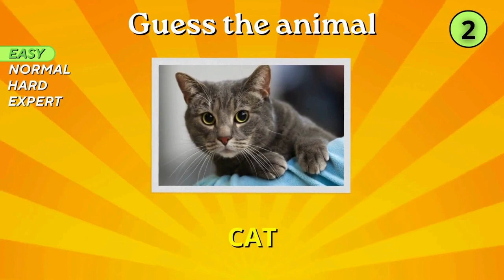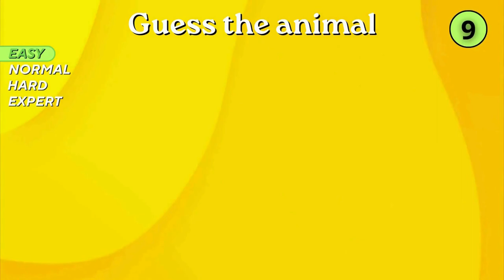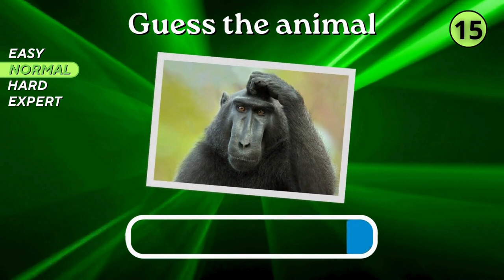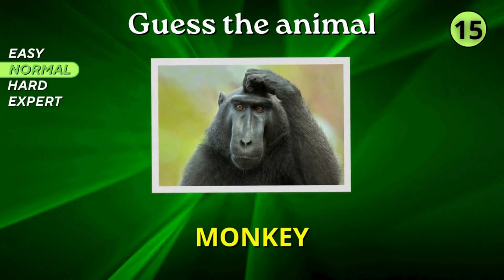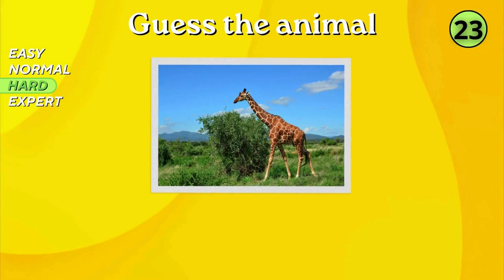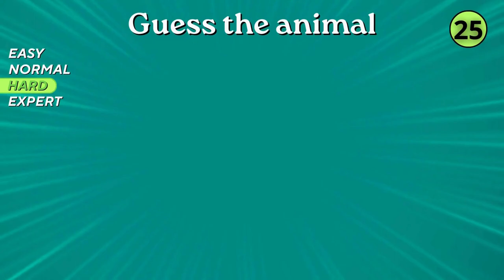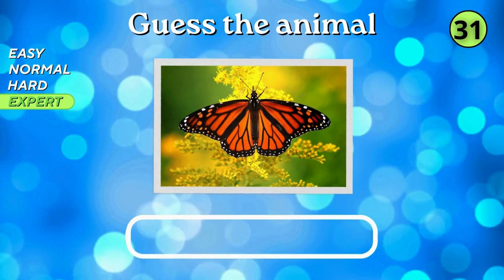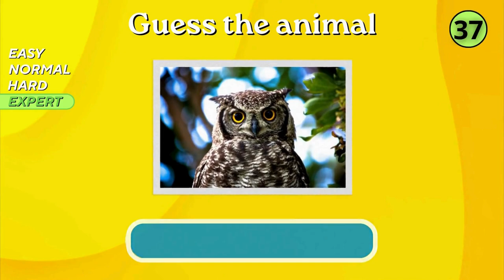🐻‍❄️ Guess 40 Animals in 5 Seconds | Animal Quiz | Easy, Normal, Hard, Expert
Are you up for a fun challenge to test your knowledge of animals? How many animals can you name in just 5 seconds? Take this exciting quiz and see if you can guess a whopping 40 animals! Are you ready to take on the easy, normal, hard, and expert levels? This guess the animal game will put your skills to the test as you identify a wide variety of animals from different parts of the world. Challenge yourself and let's see if you can successfully guess all 40 animals within the time limit of 5 seconds!